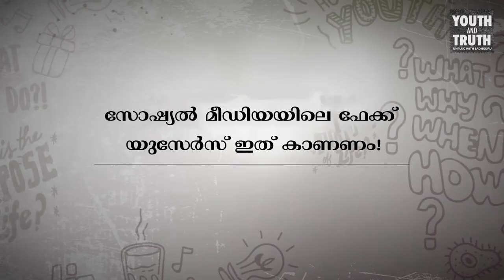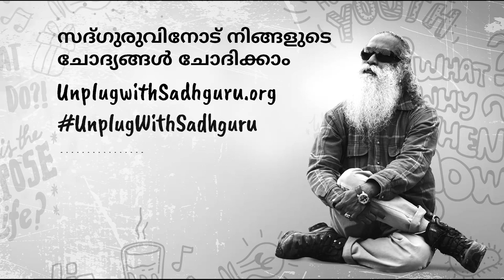സോഷ്യല്‍ മീഡിയയിലെ ഫേക്ക് യുസേര്‍സ് ഈ വീഡിയോ കാണണം! | സദ്ഗുരു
ആളുകള്‍ ഫേക്ക് അക്കൗണ്ടുകളുടെ തിരശീലക്ക് പിന്നില്‍ മറഞ്ഞിരിക്കുന്നില്ലെങ്കില്‍ ലോകത്ത് മാറ്റം കൊണ്ട് വരാന്‍ സാധിക്കുന്ന ഒരു വലിയ ഒരുപകരണമായി സോഷ്യല്‍ മീഡിയക്ക് പ്രവര്‍ത്തിക്കാന്‍ സാധിക്കും എന്ന് സദ്ഗുരു വിവരിക്കുന്നു.